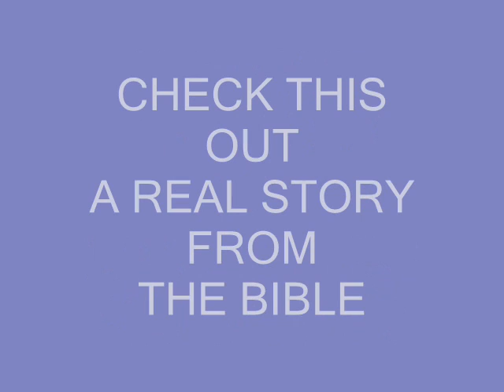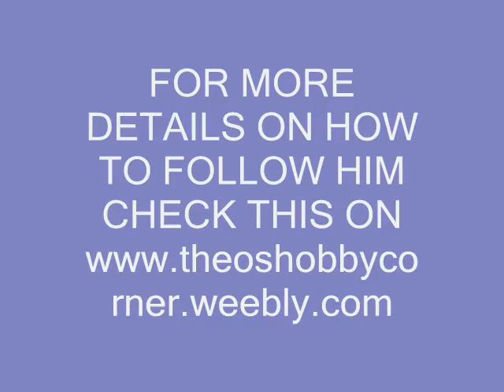Tower of Babel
Why we speak in so many languages on earth? Check this video to see how it really happened. A real story from The Bible.